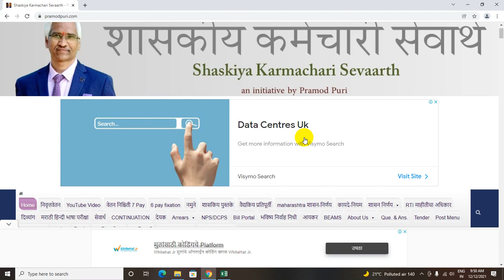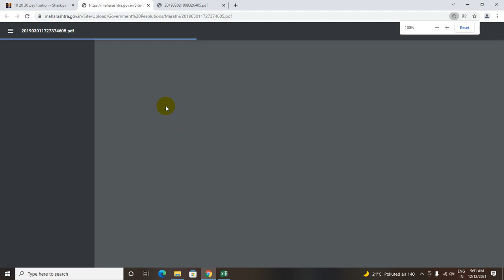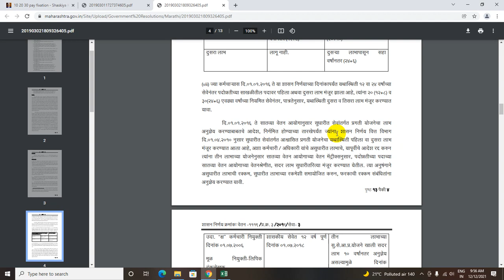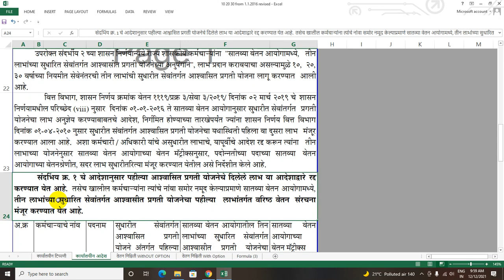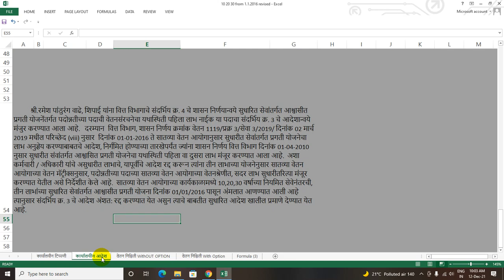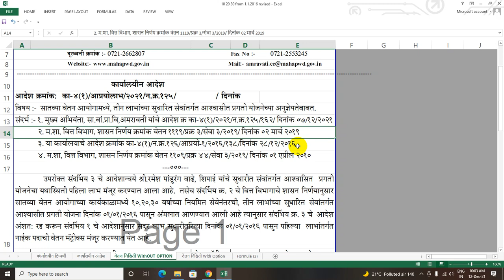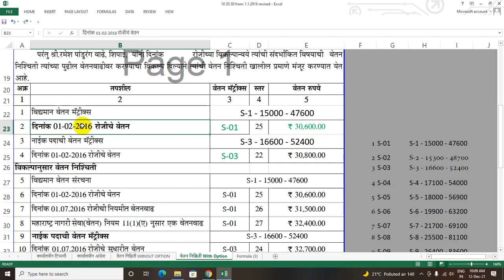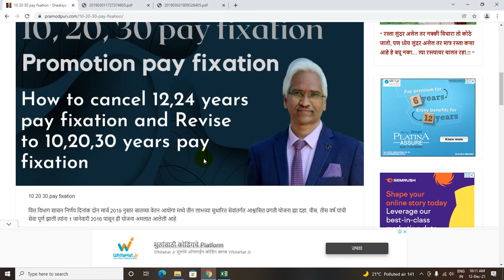10 20 30 Promotion pay fixation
10 20 30 pay fixation

वित्त विभाग शासन निर्णय दिनांक दोन मार्च 2019 नुसार सातव्या वेतन आयोगा मध्ये तीन लाभच्या सुधारित सेवांतर्गत आश्वासित प्रगती योजना ह्या दहा, वीस, तीस वर्ष यांची सेवा पूर्ण झाली त्यांना 1 जानेवारी 2016 पासून ही योजना अमलात आलेली आहे.

त्यामुळे ज्या अधिकारी कर्मचाऱ्यांना बारा वर्षाचा लाभ किंवा चोवीस वर्षांचा लाभ हा त्यांना 1 जानेवारी 2016 पूर्वी जर मिळाला असेल तर बारा वर्षापासून आठ वर्ष व चोवीस वर्षापासून सहा वर्ष पकडून पुढे येणारी वीस वर्ष किंवा तीस वर्ष नंतरची आश्वासित प्रगती योजना द्यावयाची आहे.
परंतु ज्यांना 1 जानेवारी 2016 नंतर बारा वर्षाचा किंवा चोवीस वर्षाचा आश्वासित प्रगती योजनेचा लाभ मिळाला असेल, तर त्यांची ती 12 वर्षे 24 वर्षाची आश्वासित प्रगती योजना रद्द करून त्यांना 10, 20 वर्षाची आश्वासित प्रगती योजना मंजूर करायची आहे.

वित्त विभाग, शासन निर्णय क्रमांक वेतन 1119/प्रक्र 3/सेवा 3/2019/ दिनांक 02 मार्च 2019 चे शासन निर्णयामधील परिच्छेद (viii) नुसार दिनांक 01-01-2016 ते सातव्या वेतन आयोगानुसार सुधारीत सेवांतर्गत प्रगती योजनेचा लाभ अनुज्ञेय करण्याबाबतचे आदेश, निर्गमित होण्याच्या तारखेपर्यंत ज्यांना शासन निर्णय वित्त विभाग दिनांक 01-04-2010 नुसार सुधारीत संवांतर्गत आश्वासित प्रगती योजनेचा यथास्थिती पहलिा वा दुसरा लाभ मंजूर करण्यात आला आहे. अशा कर्मचारी / अधिकारी यांचे असुधारीत लाभाचे, यापूर्वीचे आदेश रद्द करून त्यांना तीन लाभाच्या योजनेनुसार सातव्या वेतन आयोगाच्या वेतन मॅट्रीक्सनुसार, पदोन्नतीच्या पदाच्या सातव्या वेतन आयोगाच्या वेतनश्रेणीत, सदर लाभ सुधारीतरित्या मंजूर करण्यात येतील असे निर्देशीत केले आहे.

त्यामुळे त्यांना आश्वासीत योजनेचा लाभ हा दहा वर्षे किंवा वीस वर्ष ची सेवा ही एक जानेवारी 2016 पूर्वी होत असेल तरी 1 जानेवारी 2016 ला झाली असे समजून तेव्हा त्यांचे दहा वर्ष वीस वर्ष किंवा तीस वर्षाची आश्वासित प्रगती योजना वेतन निश्चिती ही 1 जानेवारी 2016 ला करावी व पुढील येणारी वेतन निश्चिती ही 1 जानेवारी 2026 राहील.

ज्यांची दहा वर्ष वीस वर्ष किंवा तीस वर्ष सेवा ही 2 जानेवारी किंवा त्यानंतर होत असेल अशांनी जुलै चा विकल्प फायदा होत असल्यास द्यावा.

Excel Sheet for pay fixation of           10 20 30 from 1.1.2016 revised

सातव्या वेतन आयोगामध्ये, तीन लाभांच्या सुधारित सेवांतर्गत आश्वासित प्रगती योजनेच्या अनुज्ञेयतेबाबत…….

01 जानेवारी, 2016 पूर्वी सुधारीत सेवांतर्गत आश्वासित प्रगती योजनेचा लाभ मिळालेल्या कर्मचाऱ्यांच्या दि.01 जानेवारी, 2016 रोजीच्या वेतननिश्चितीबाबत……….
महाराष्ट्र नागरी सेवा (सुधारित वेतन) नियम, 2019 – अधिसूचना
महाराष्ट्र नागरी सेवा (सु.वे.) नियम, २०१९ च्या अनुसूचीत सुधारणा करणेबाबत – विविध विभाग
महाराष्ट्र नागरी सेवा (सुधारित वेतन) नियम, 2019 वेतननिश्चितीसंबंधी स्पष्टीकरण.